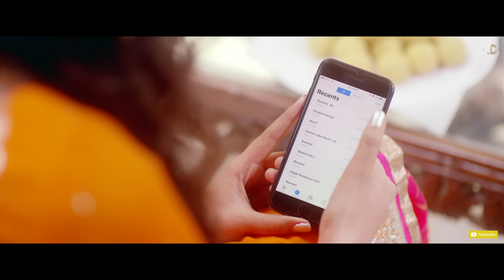Lakh Laahnta - Ravneet | Official Video | Shehnaaz Gill | Juke Dock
JUKE DOCK Presents LAKH LAAHNTA By RAVNEET

Set "LAKH LAAHNTA" as your Callertune📱

Song - LAKH LAAHNTA
Singer - RAVNEET
Lyrics - SUKHI DIGOH
Starring - SHEHNAAZ GILL
Editor - GARRY KHATRAO
Director - MAWIN SINGH
Asst. Dirrector - PARAMPAL
Project By - NAVJOT PANNU
Costume Designer - HINA BHULLAR
Choreographer - JOHN
Background Score - Punjabi Cops
Producer -  JAGJIT SINGH DHILLON & SUKHJIT SINGH DHILLON
Presentation : Gurnav Production House